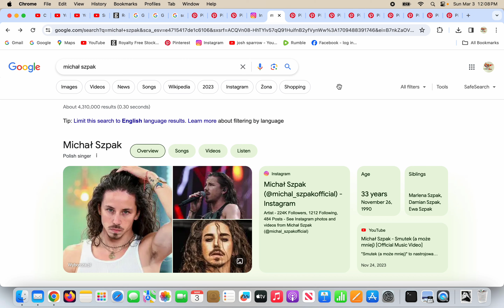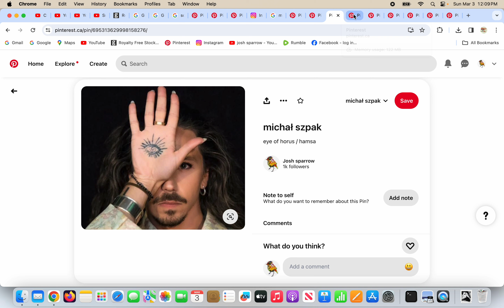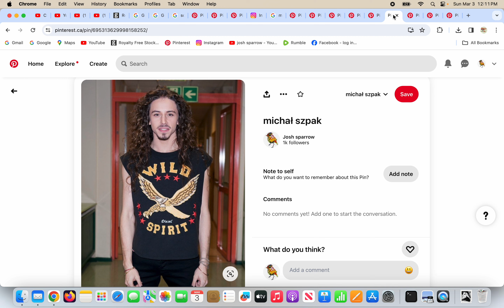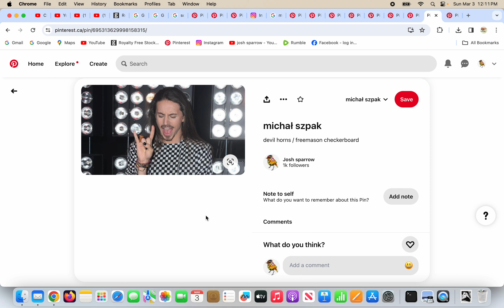more third eye garbage!